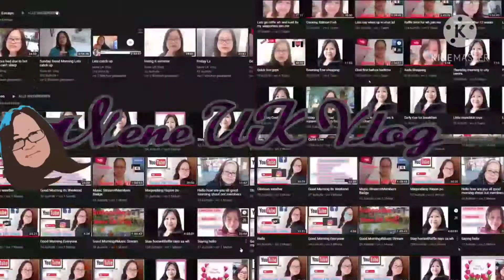London 2021 Fireworks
Hope 2021 Stay Healthy
Short fireworks